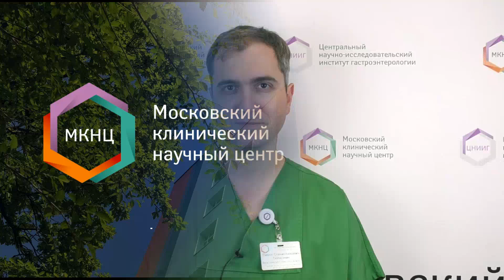Конференция для пациентов. Качество жизни после операции на поджелудочной железе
Друзья!
26 ноября в МКНЦ пройдет конференция «Качество жизни после операции на поджелудочной железе».

🔸 На нашу встречу мы приглашаем пациентов, перенесших операции на поджелудочной железе.

Ведущие специалисты Центра подробно расскажут:
🔸 как проводится хирургическое лечение
🔸 что необходимо знать о питании после операции
🔸 о современных вариантах лекарственной терапии и др.

После докладов вы сможете пообщаться с врачами и получить ответы на все интересующие вас вопросы.

🕘 Ждем вас 26 ноября в 9:00
📍 Место встречи: МКНЦ им. А.С. Логинова, ш. Энтузиастов, д. 86, корпус №10, 1 этаж, конференц-зал

Будем рады видеть вас!